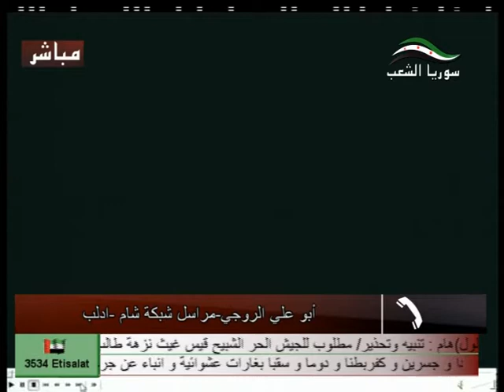شام قناة سوريا الشعب مراسل شبكة شام ابو علي الروجي من ادلب 5 1 2013